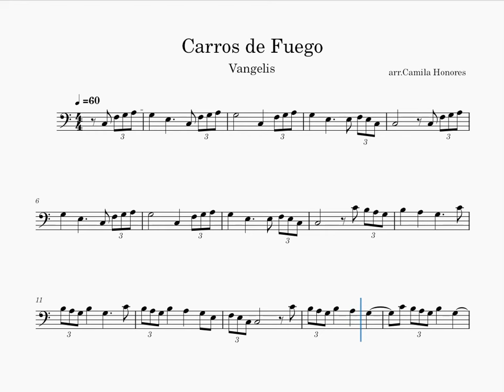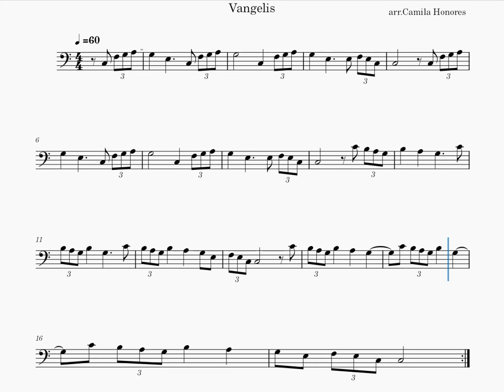Carros de Fuego (Vangelis) arr.Cello Solo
Hello! Here I Leave an arrangement of Carros de Fuego (Vangelis)
Thanks!

Hola! Aquí dejo un arreglo de Carros de Fuego (Vangelis)
¡Gracias !